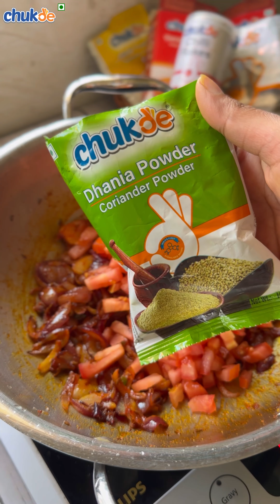Bharwa Karele Recipe | Chukd Spices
Bharwa Karele 🥰

Ingredients:
Oil
Jeera
Hing
Onion 3
G3 paste
Salt
Haldi
Lal mirch
Tomato 2
Dhania powder
Jeera powder
Kasoori methi
Dhania seeds